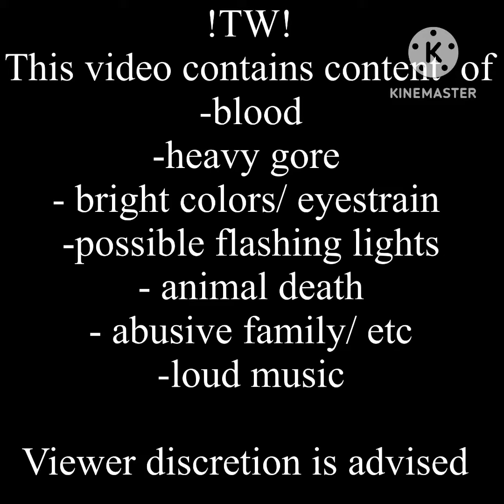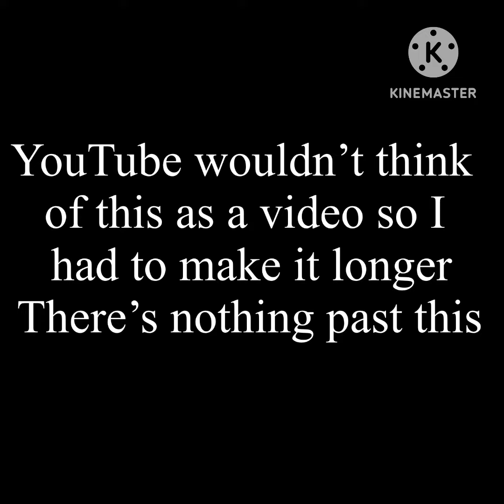PMV artfight attack! + lore